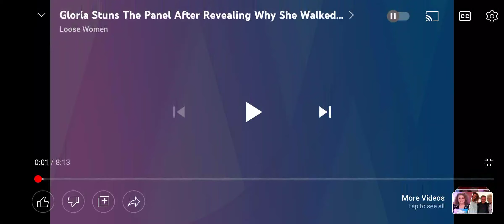GLORIA'S RUN IN WITH BARRY GIBB ONE DAY BEFORE HE WALKED OFF THE CLIVE ANDERSON'S SHOW.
GLORIA HUNNIFORD IS A WELL RESPECTED 80YR OLD TV & RADIO PRESENTER. AND HERE SHE TALKS OF A RUN IN WITH BARRY GIBB I'LL LET GLORIA
TELL THE STORY BUT OBV IOUSLY BARRY HAD NO RESPECT FOR LOVELY GLORIA, INSTEAD HE HUMILIATED HER.